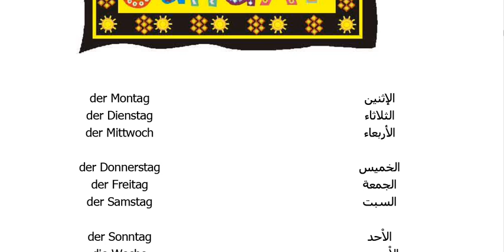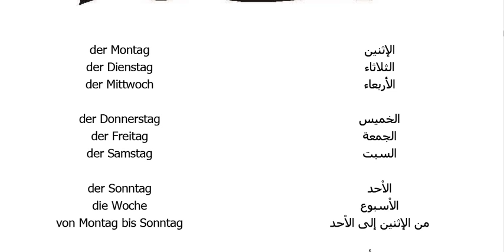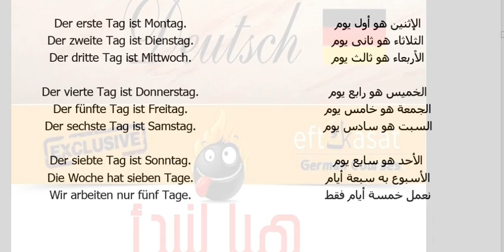ايام الاسبوع 09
تعلم اللغة الالمانية- Learn German - Deutsch lernen